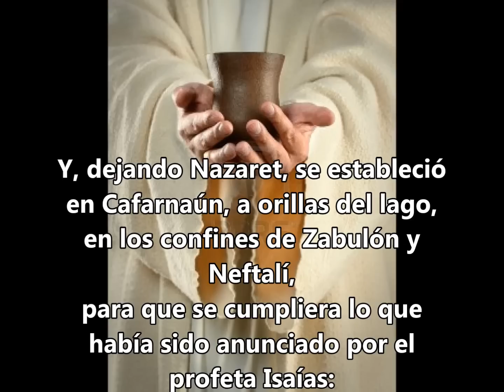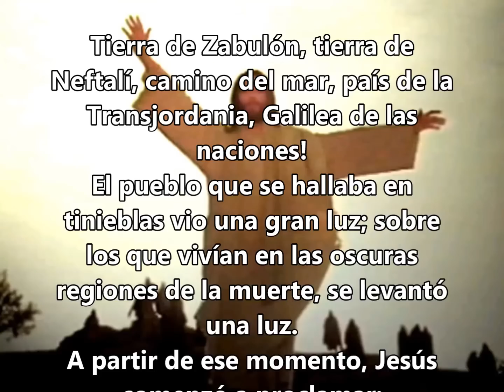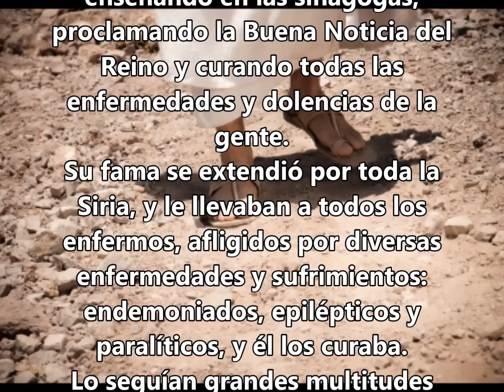Martes después de Epifanía-7 de Enero 2024-C-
Evangelio según San Mateo 4,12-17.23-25.
Jesús parecía una persona sin techo, pues se le podía encontrar siempre recorriendo todas las ciudades y los pueblos, enseñando, proclamando la Buena Noticia del Reino y curando todas las enfermedades y dolencias...

En toda la Iglesia es el tiempo de la misericordia... ¿Qué significa misericordia para los curas? Misericordia: ni manga larga ni rigidez.

El tiempo de la misericordia fue una intuición de San Juan Pablo II, que beatificó y canonizó a Sor Faustina Kowalska e introdujo la fiesta de la Divina Misericordia.

Ante las experiencia dolorosas que no faltarán, aun al lado de nuevos progresos, la luz de la Divina Misericordia, que el Señor ha querido casi volver a entregar al mundo a través del carisma de Sor Faustina, iluminará el camino de los hombres del tercer milenio, no lo olvidemos

Hoy olvidamos todo con demasiada prisa, incluso el Magisterio de la Iglesia. En parte es inevitable, pero no podemos olvida los grandes contenidos, intuiciones y consignas dejadas al Pueblo de Dios. Y la de la Divina Misericordia es una de ellas.

Nos corresponde a nosotros, como ministros de la Iglesia, mantener vivo este mensaje, sobre todo en la predicación y en los gestos, en los signos, en las opciones pastorales. Por ejemplo, la opción de volver a dar prioridad al Sacramento de la Reconciliación, y al mismo tiempo, a las obras de misericordia.

Jesús tiene las entrañas de Dios. Está lleno de ternura hacia la gente, en especial hacia los excluidos, los pecadores, los enfermos de los que nadie cuida.

Los curas asépticos y de laboratorio no ayudan a la Iglesia. Iglesia que es como un hospital de campaña, que debe sanar las heridas. Hay tanta gente herida, por problemas materiales, por escándalos, también en la Iglesia... Gente herida por ilusiones del mundo.

Ni el laxismo ni el rigorismo hacen crecer la santidad. Mientras que la misericordia acompaña el camino de la santidad y lo hace a través del sufrimiento pastoral, que es una forma de misericordia. Quiere decir sufrir por y con las personas, como un padre y una madre sufren por sus hijos (Encuentro con los párrocos de la Diócesis de Roma, 6 de marzo de 2014)